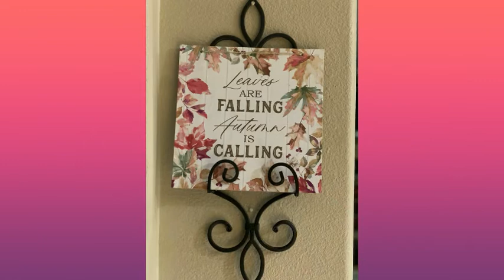Thrifting & Gifting Part One ~ 2022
Thrifting & Gifting Part 1 ~ 2022

Thrifting adventure, turn into some amazing gifts!

Thrifting and Gifting # 1
Not really sure, if this a horseshoe or a lantern. But when I saw this totally saw this in my friend Trina’s home/patio.
She also loves her backyard coffee sunrises and a glass of wine with our beautiful sunsets.
This was a easy refresh with cleaning the glass and using a can of air on the lantern.
A battery operated light added a ribbon and some embellishments. Wrap with cellophane and you’re ready to give.

Thrifting and Gifting #2
Love making gifts for the holidays
Nothings says the holidays like a candles scented in peppermint or pumpkin spice.
So easy to make, during your thrifting adventure grab bowls, candy dishes, glassware… Melt wax add in a wick and your favorite essential oils. Let cool over night and wrap with your favorite ribbons and embellishments. Dollar tree always has amazing decorative boxes. Sky’s the limit on how your would like to present your gifts to family and friends.

Thrifted #1
Amazing find for $14.00 a coffee table on wheels in need of a sanding, wood fill and new stain… But when it’s completed it will be a gem.

Thrifted # 2 $2.99
Plate rack, not only gray for decorative plates, also great season signs or pictures.

Looking forward to sharing more thrifting and gifting with you next Monday!

Little bit about this channel...
My name is Christie, I love all of life’s celebrations no matter how big or small.
Have been in the hospitality business, since I was a little girl living on a military base with my dad. Being an officer, we hosted many functions in our home.
Things always needed prepped from shining the silver, ironing cloth napkins and cutting the crust off the bread for finger sandwiches.
 I’ve always loved the prep for a celebration, the creativity and all that goes with a celebration; including the breakdown and cleanup.
I have been blessed to have my passion, creativity and talent bloom into a 30 plus professional career. Living in the non-profit and community event world for over 21 years, has presented many challenges with a very limited budget. But I personally love the ability to create something from nothing. My favorite saying is “We look like Neiman Marcus on a Walmart budget”
Hope this channel inspires you to create, celebrate, decorate, organize and entertain your family and friends!
Life’s a party and we should celebrate!
Cheers!
Christie